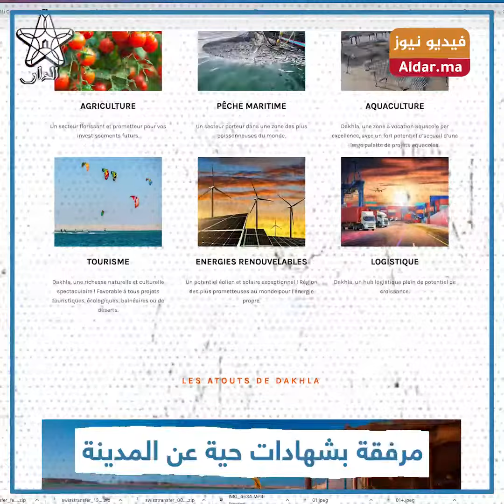السفارة الأمريكية بالرباط تروج للاستثمار بالداخلة المغربية بمنصة الكترونية